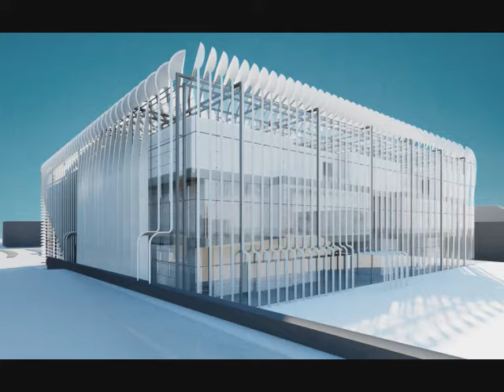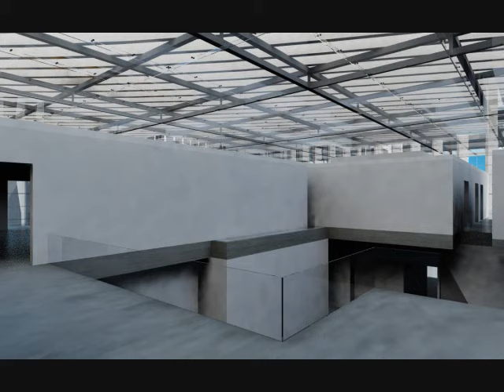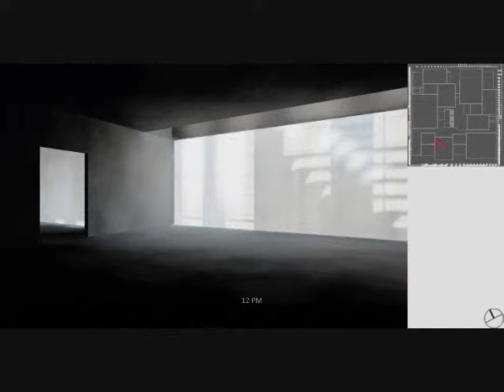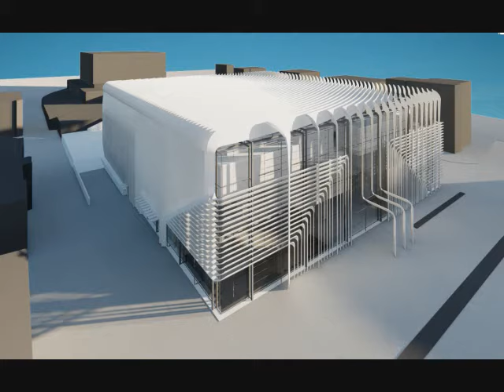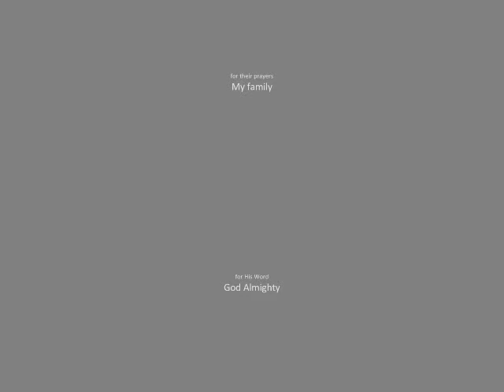Kunsthaus Zurich - Building Envelope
Master Thesis for Architectural Lighting Design.
Investigation on using building envelope to filter daylight for an art museum in Zurich, Switzerland.